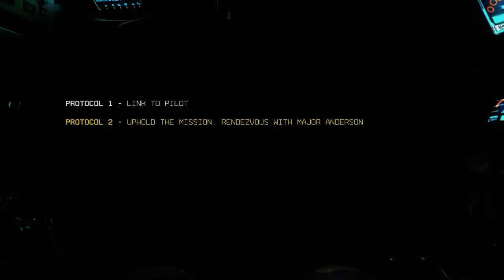Titanfall 2 | NVIDIA GTX 1060 6GB | ASUS GL502VM | High settings 60fps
Titanfall 2 running on ASUS GL502VM ROG STRIX with a Nvidia GTX 1060 6GB. Settings at beginning of video. The game is running at 60 fps. High settings.

All video was recorded with Nvidia Shadowplay.

If you are interested in purchasing a ASUS GL502VM check out this

Titanfall 2 PC download

Im also on Ebay